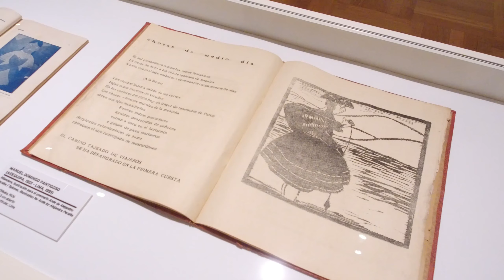[Redes de Vanguardia. La revista Amauta 1926-1930] - Testimonio de Amauta Primitivo Evanan Poma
Testimonio de Amauta Primitivo Evanan Poma, presidente de la Asociación de Artistas Populares de Sarhua-ADAPS y Maestro de Tablas de Sarhua, sobre la exposición "Redes de vanguardia. La revista Amauta 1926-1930", curada por Natalia Majluf y Beverly Adams y que fue expuesta en el Museo de Arte de Lima.

Esta exposición junto con "Documentos en la mira. Visualización de datos del Archivo José Carlos Mariátegui" que se expuso en la Casa Museo José Carlos Mariátegui, presentan la influencia de la revista Amauta durante la primera mitad del s. XX y como se tejieron las vanguardias latinoamericanas.

Grabación y Edición: Melissa Zapata y Josefina Ayzanoa